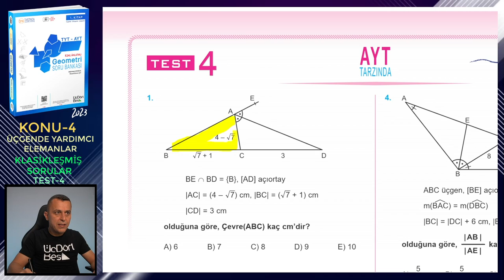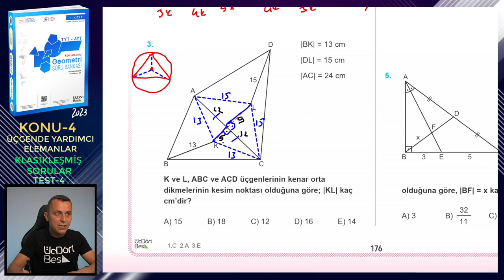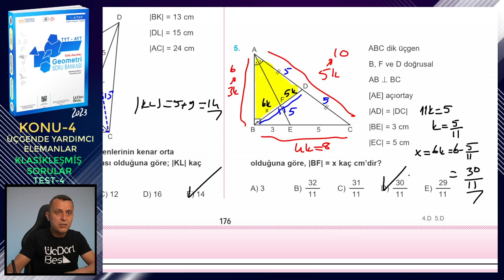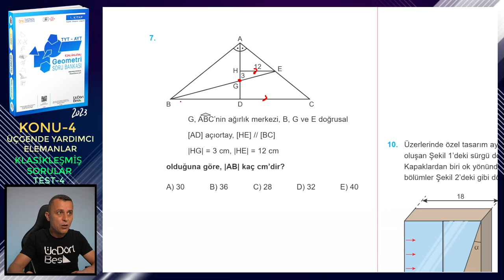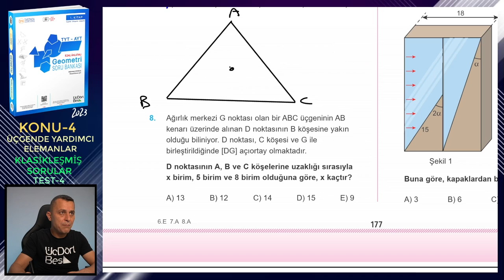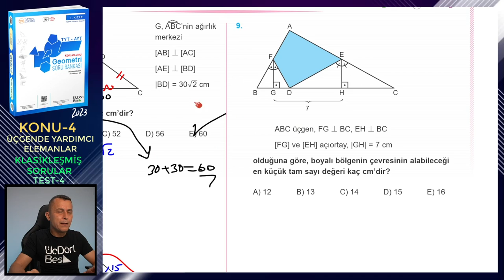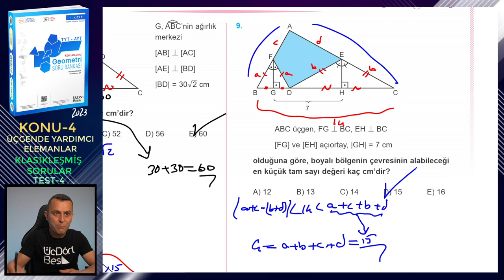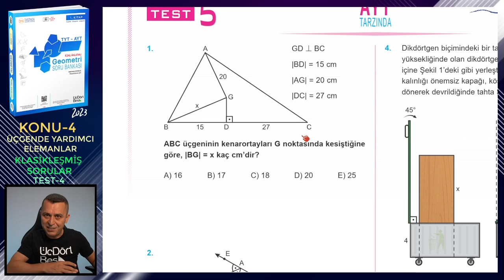TEST-4 | KLASİKLEŞMİŞ SORULAR | ÜÇGENDE YARDIMCI ELEMANLAR | ÜçDörtBeş GEOMETRİ SORU BANKASI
Üç Dört Beş Geometri Soru Bankası (1. kitap) kitabındaki (2023 basım) Üçgende Yardımcı Elemanlar konusundaki Klasikleşmiş Sorular testlerindeki Test 4'ün çözümü